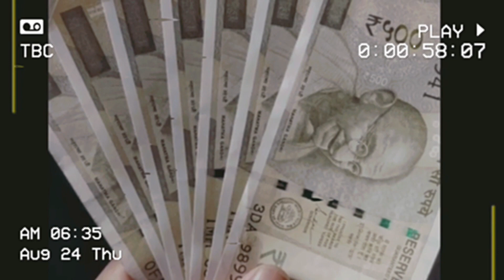স্টেশনের কুলি থেকে I.A.S অফিসার। I.A.S. officer Shrinath.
আপনারা আমার পাশে থাকলে আরো এগিয়ে যেতে পারবো তাই আপনাদের সহজগিতা একান্ত ভাবে কামনা করি।

আর ভিডিওটিতে একটি লাইক দিন কমেন্ট করে আপনাদের মূল্যবান মতামতটি জানাবেন।